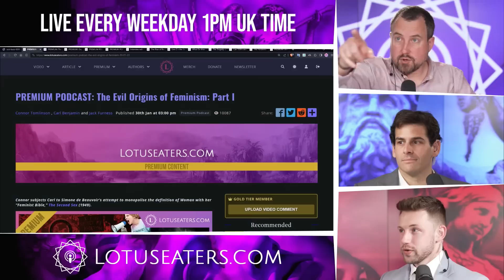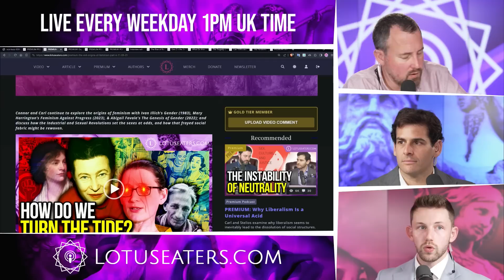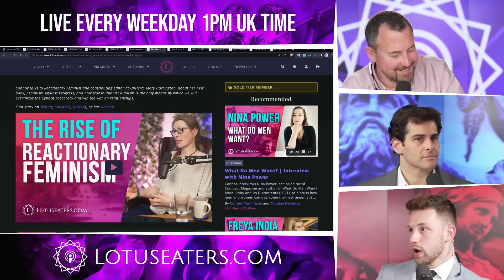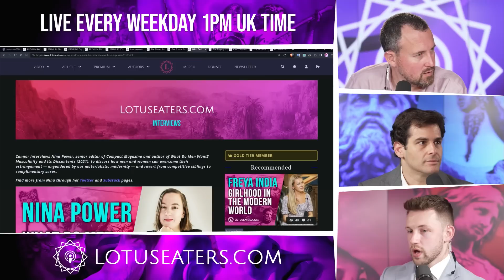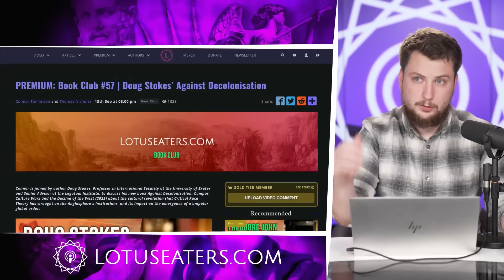Confronting Culture’s Ruin